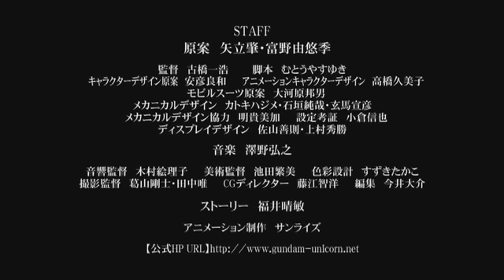Gundam UC(Unicorn) Trailer #1 (short) 機動戦士ガンダムUC PV 第1弾(ショート ver.)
2010年2月20日より全国劇場5館でのプレミアレビュー、劇場でのBlu-ray Disc先行販売、同時にネットワーク配信がスタート!
ストーリーは、「亡国のイージス」で知られる人気作家・福井晴敏。監督・古橋一浩、キャラクターデザイン原案・安彦良和、メカニカルデザイン・カトキハジメをはじめ、トップクリエーターが一堂に集結!ファン待望の壮大な宇宙世紀「UC」の世界を描き出します!
"Mobile Suit Gundam UC" launches on February 20, 2010!
   Story by famous writer Harutoshi Fukui, creator of "Bokoku no Aegis" (aka"AEGIS").
   Featuring an all-star production team, including: Director Kazuhiro Furuhashi ("Rurouni Kenshin / Samurai X", "You're Under Arrest"), Original Character Designer Yoshikazu Yasuhiko ("Mobile Suit Gundam", "Crusher Joe"), and Mechanical Designer Hajime Katoki ("Mobile Suit Gundam Wing", "Mobile Suit Gundam 0083", "Patlabor 2: The Movie") "Gundam UC" will depict the epic Universal Century ("UC") saga that fans have long waited for!